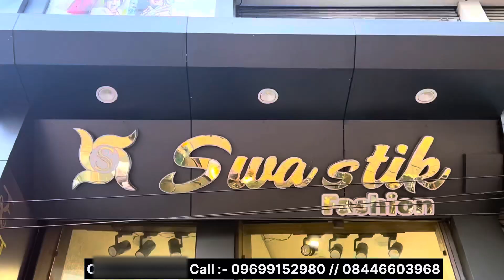Nagpur party wear gown shop | designer readymade gown market | Deepavali collection, Swastik fashion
Shop Name :- Swastik fashion

Address :- Ganjakhet Chowk, Old Bhandara Road, Itwari, Nagpur -440002 Maharashtra

√ BOYA MIC
√ TRIPOD  :-
√ PHONE :-
√ CAMERA :-
√ LAPTOP :-
√ GREEN SCREEN

Swastik fashion,